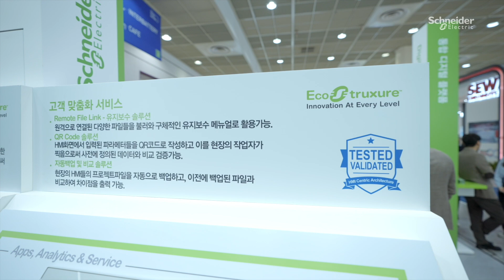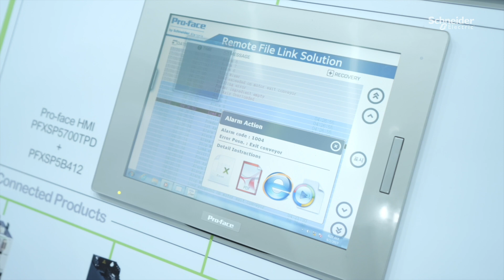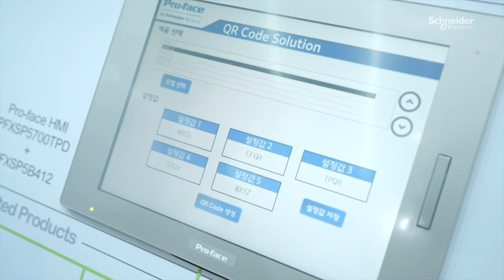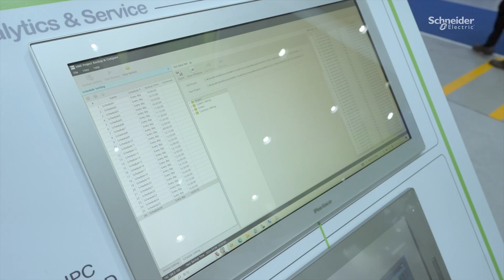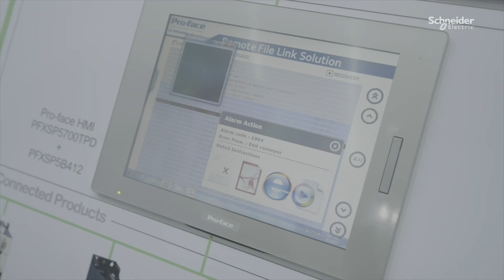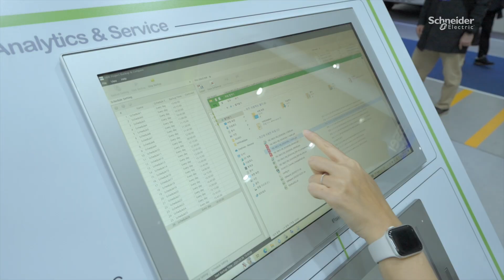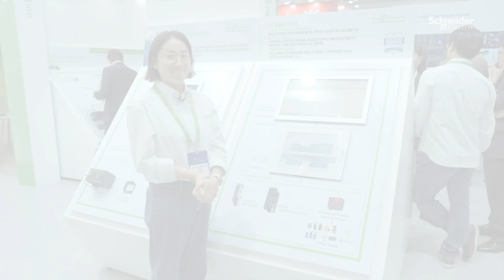[인터배터리 2024]배터리 산업을 위한 고객 맞춤화 서비스ㅣ슈나이더 일렉트릭 코리아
배터리 산업을 위한 슈나이더 일렉트릭의 고객 맞춤화 서비스 솔루션을 전문가 설명과 함께 경험하시기 바랍니다.